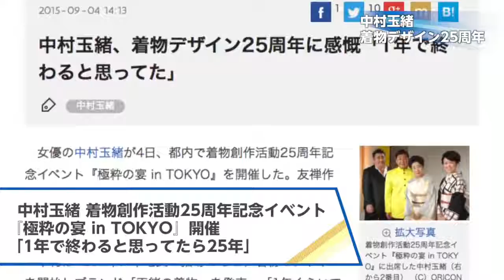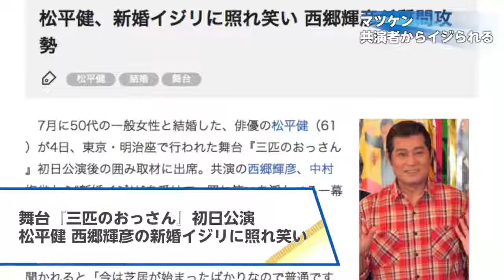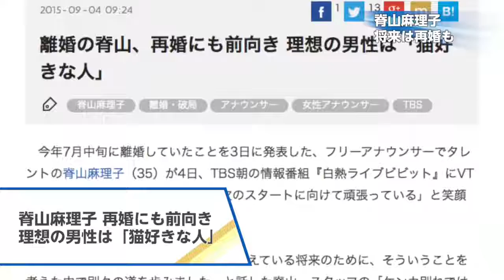【ᴀɪ、中村玉緒、松平健、ᴜɴɪsᴏɴ sǫᴜᴀʀᴇ ɢᴀʀᴅᴇɴ、脊山麻理子】2015.9.4オリコン芸能ニュース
ʜᴛᴛᴘ://ᴡᴡᴡ.ʏᴏᴜᴛᴜʙᴇ.ᴄᴏᴍ/sᴜʙsᴄʀɪᴘᴛɪᴏɴ_ᴄᴇɴᴛᴇʀ?ᴀᴅᴅ_ᴜsᴇʀ=ᴏʀɪᴄᴏɴᴏғғɪᴄɪᴀʟ

"ᴏʀɪᴄᴏɴ ᴇɴᴛᴇʀᴛᴀɪɴᴍᴇɴᴛ ɴᴇᴡs" ᴛʜᴀᴛ ᴛᴇʟʟs ᴛʜᴇ ᴛᴏᴘɪᴄᴀʟ ᴇɴᴛᴇʀᴛᴀɪɴᴍᴇɴᴛ ɴᴇᴡs ᴛʜᴀᴛ ᴡᴀs ᴛʜᴇ ᴅᴀʏ ʙʏ ᴘɪᴄᴛᴜʀᴇ. ᴛᴏᴅᴀʏ ᴡᴇ ᴘɪᴄᴋ ᴜᴘ ᴀɪ, ᴛᴀᴍɪᴏ ɴᴀᴋᴀᴍᴜʀᴀ, ᴋᴇɴ ᴍᴀᴛsᴜᴅᴀɪʀᴀ, ᴜɴɪsᴏɴ sǫᴜᴀʀᴇ ɢᴀʀᴅᴇɴ, ᴍᴀʀɪᴋᴏ sʜɪᴋɪʏᴀᴍᴀ.